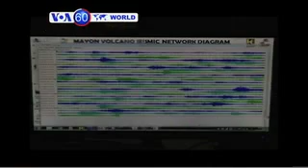World News in 60 Seconds, September 16, 2014, VOA Pashto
د نړۍ مهم خبرونه په شپیتو ثانیو کې

Top news stories from around the world in 60 Seconds